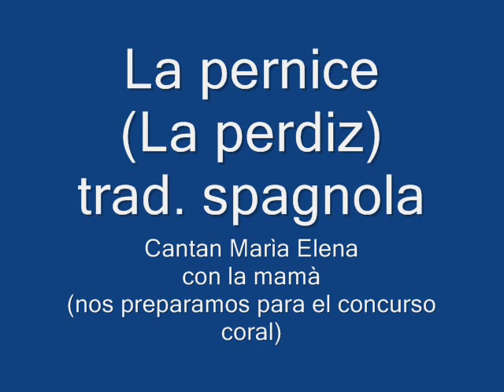La pernice.wmv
Canzone tradizionale spagnola tradotta all'italiano. E' un brano per bambini di scuola materna.
Canciòn tradicional española traducida al italiano. canciòn adapta para el jardìn de infantes